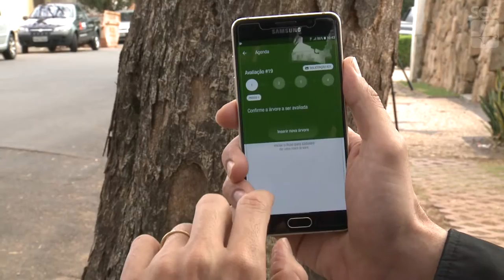Registro Geral - Empresa-filha BuildBox